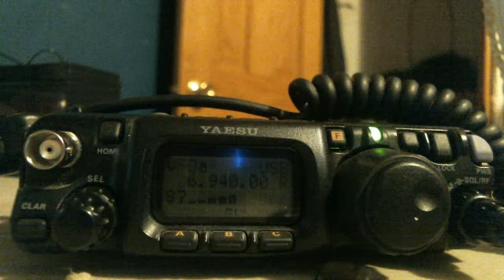Wolverine Radio 6940kHz (21/9/14 01:46z)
Wolverine Radio received in Nashville, IN. Great signal as usual.